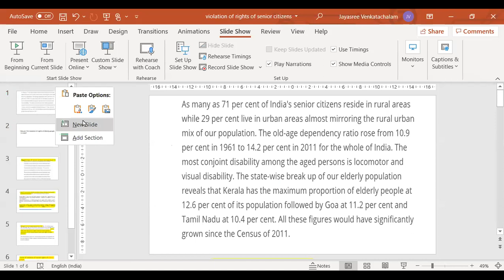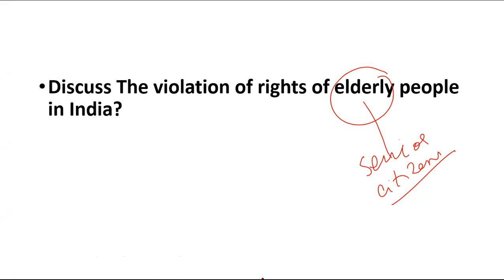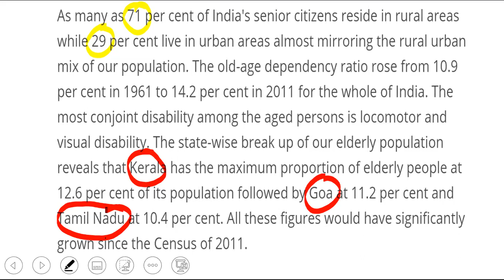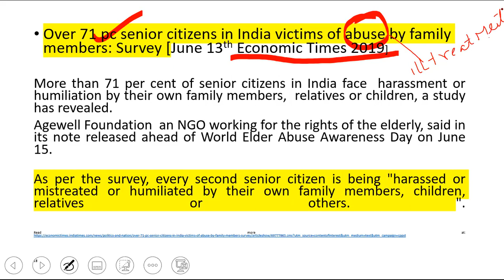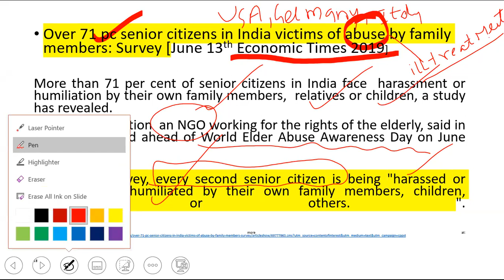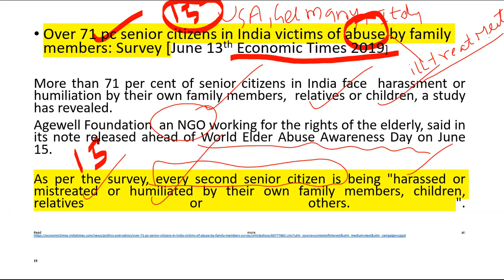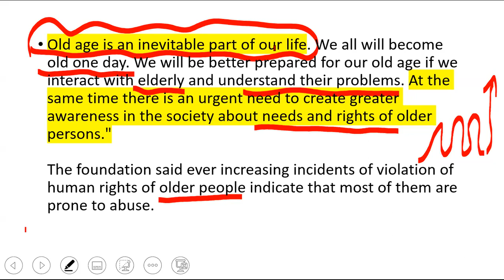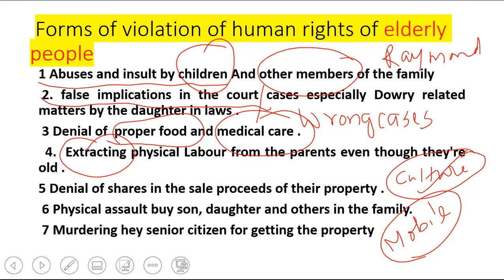Issues of senior citizens in society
India is famous for our cultural heritage  throughout the history. we had strong family system where parents were taken care by children in old age. However in modern times every second senior citiens are insulted or
traumatized in our society. Our younger generations has to be taught the family values and for that this type of subject  is very useful.